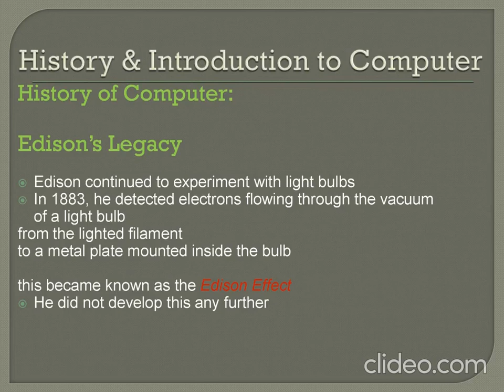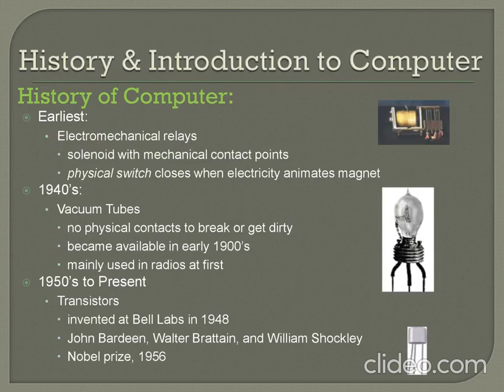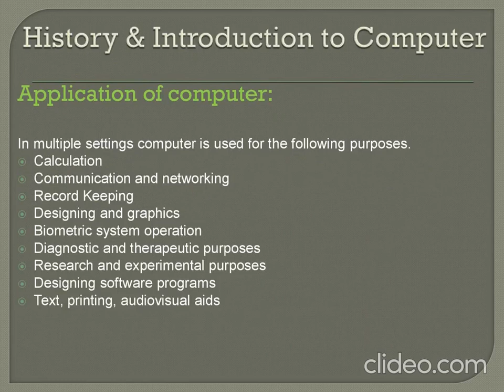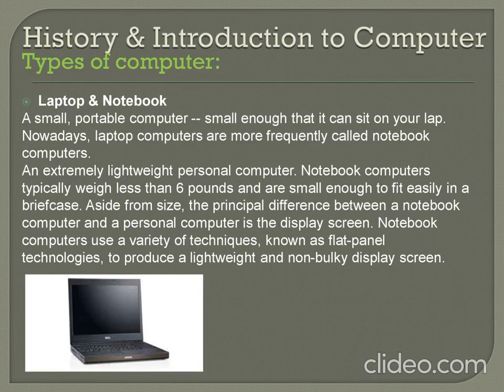history and introduction to computer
the education academy
an electronic device for storing and processing data, typically in binary form, according to instructions given to it in a variable program.
this channel for students my all videos about every type of education